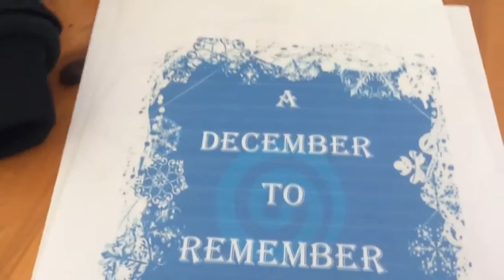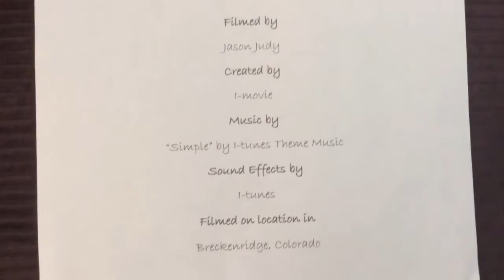A December to Remember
Fire Reel Film Festival 2015